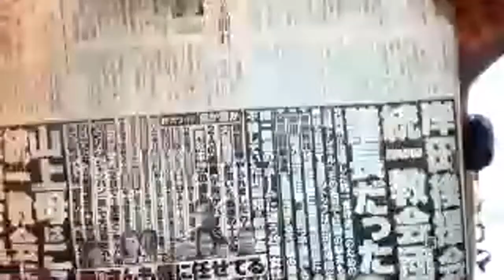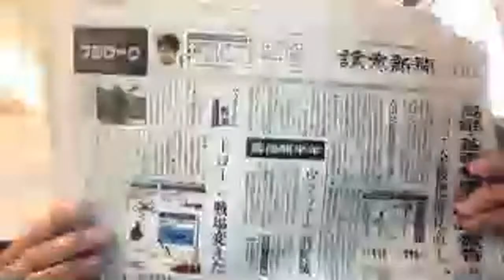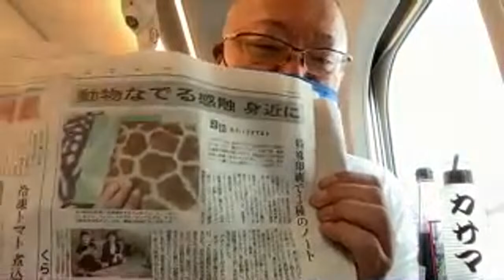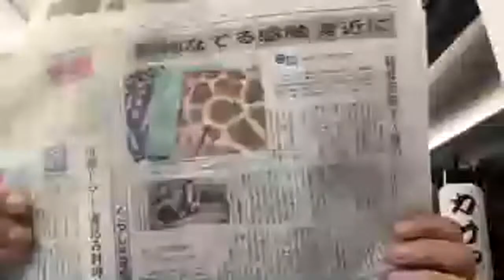【のぞみ号車中】8月24日 朝刊チェック 文春砲炸裂 岸田総理後援会長は統一教会系団体議長だった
今日は新幹線のぞみ号ののぞみ号の喋っていてもいいS-Work車内から生配信。

統一教会と自民党議員との関係について調査に及び腰だった岸田総理大臣。自らの講演会長が統一教会系団体の議長だったことを週刊文春に暴露されました。そりゃ調べようとしないはずですよね。萩生田政調会長をはじめとして逃げ回ったり、言い訳にもならない言い訳を繰り返すばかりで、これでは内閣は持たないでしょう。

のぞみ２０８号車内から　朝食にはとん蝶
ヘッドライン
文春砲　岸田総理の後援会長が統一教会系団体議長だった
新型コロナウイルス全数把握やんぺ　高齢者、基礎疾患ある人
ウクライナ侵略から半年　ロシア支配地域で反撃　消耗戦に
日本維新の会代表選挙　一番人気馬場さんが７割超固める
立憲民主党　長妻氏を政調会長に　若手はおらんのかい
自民党沖縄振興調査会　知事選前に予算削減承認で嫌がらせ
名古屋空港バス横転炎上事故　ブレーキ跡、急ハンドル跡もなく
阪神は負け、巨人は連敗ストップ
コモさん一頭買い最優秀賞受賞和牛　お求めはこちら
動物の皮膚感触を再現した表紙のフレルコノート
今朝のひとこと「空腹に耐えきれなかった」無銭飲食で逮捕された６４歳の男